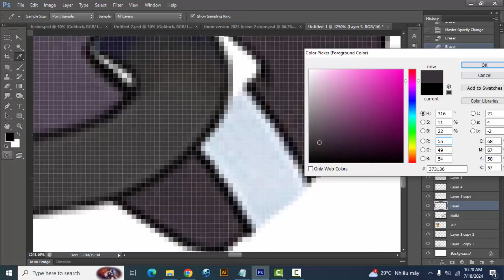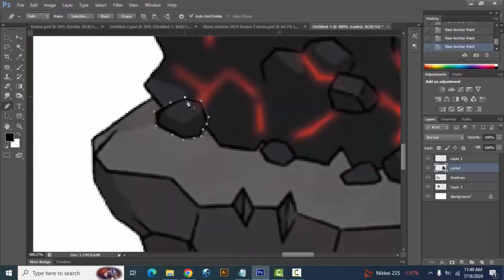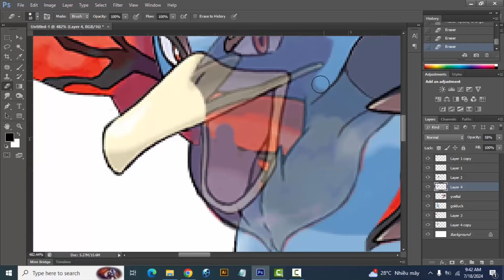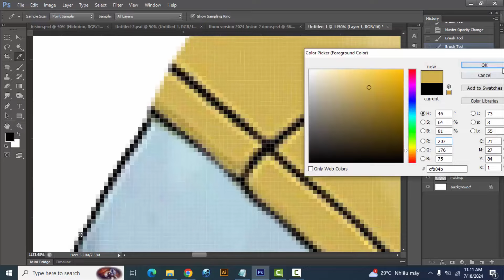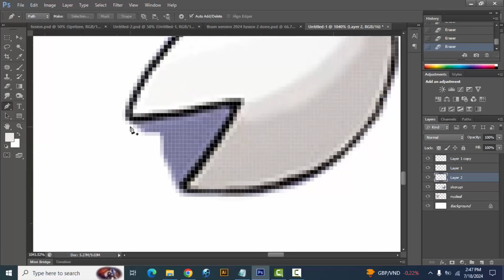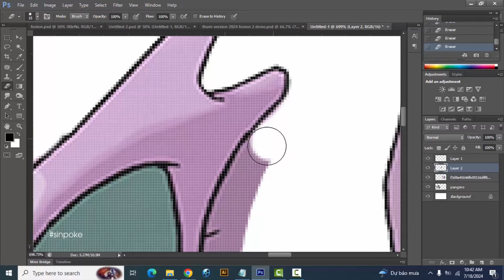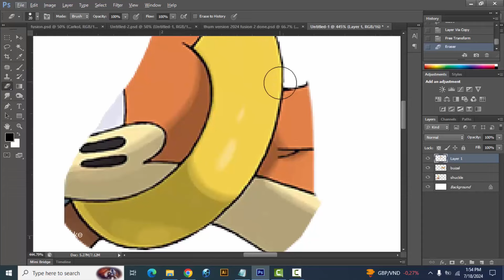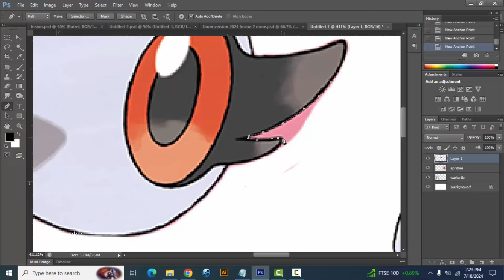Pokemon Fusion Compilation #277 | carkol | drednaw | buizel | shuckle | spritzee | wartortle